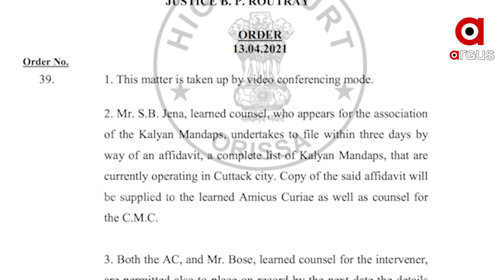ବେଆଇନ୍ କଲ୍ୟାଣ ମଣ୍ଡପ ମାମଲାର ରାୟ ଶୁଣାଇଲେ ହାଇକୋର୍ଟ...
କଟକ ସହରରେ ଗଢି ଉଠୁଥିବା ବେଆଇନ୍ କଲ୍ୟାଣ ମଣ୍ଡପ ମାମଲାର ରାୟ ଶୁଣାଇଲେ ହାଇକୋର୍ଟ। ସହରରେ କେତେ କଲ୍ୟାଣ ମଣ୍ଡପ କାର୍ଯ୍ୟକ୍ଷମ ରହିଛି ସେ ନେଇ ତିନି ଦିନ ଭିତରେ ହାଇକୋର୍ଟରେ ତଥ୍ୟ ଦାଖଲ ପାଇଁ ନିର୍ଦ୍ଦେଶ ଦିଆଯାଇଛି.